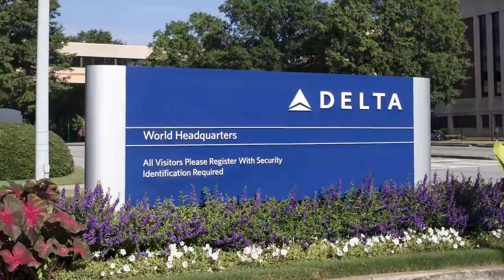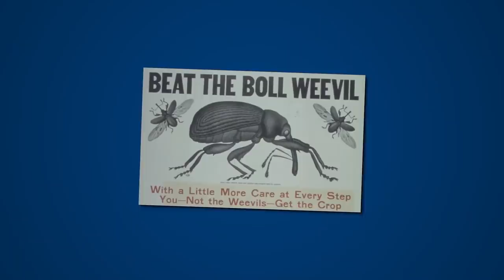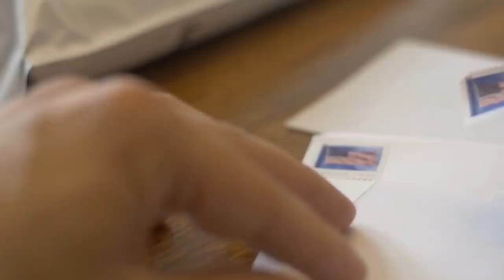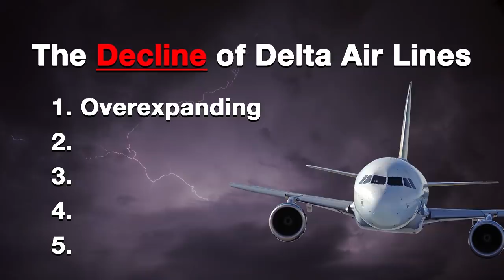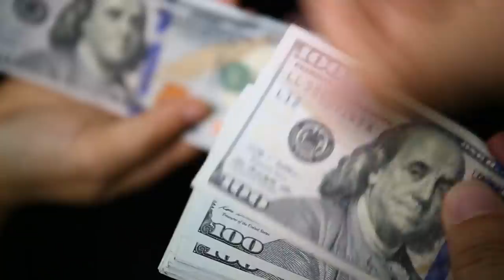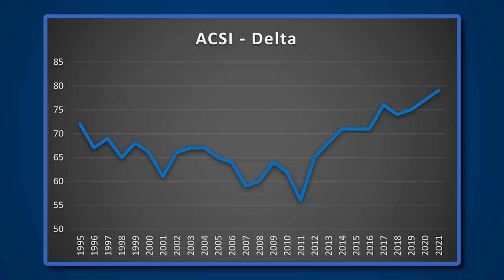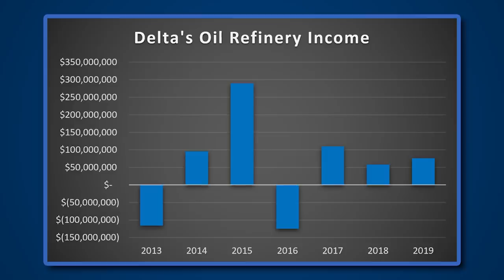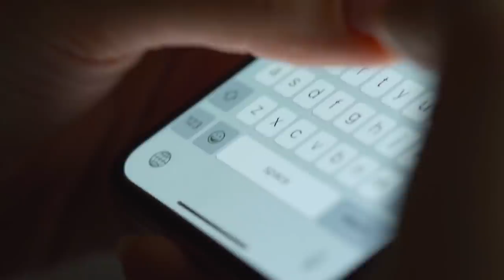Delta Air Lines - The Rise and Fall...And Rise Again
to get 20% Grammarly Premium to write more confidently!

Delta is among the biggest airlines in the world. This video focuses on their dramatic downfall and the recovery that followed.